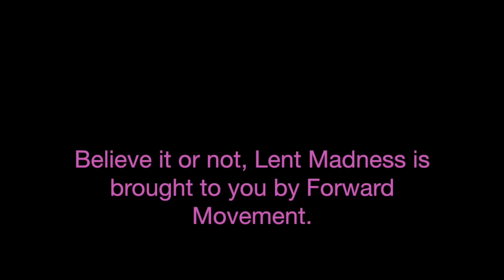March Madness -- March 20, 2017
The Rev. Tim Schenck and the Rev. Scott Gunn preview the final, epic contests of the Round of the 32, as well as the opening of the Saintly 16. Tim reads limericks. Scott has ideas to market Lent Madness.